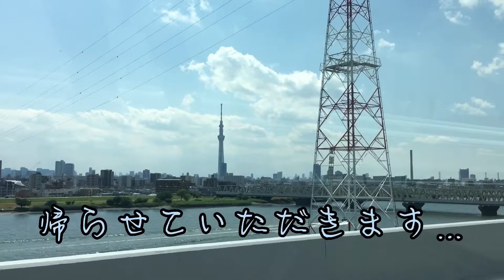しばらく実家に帰らせていただきます。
お家リフォームのため、ぼぶとままは
２週間ほどままの実家に帰ることに！
(ぱぱは送迎係😂)

実家のわんこ、ろっくと
ぼぶはどこまで仲良くなることが
出来るのでしょうか？？